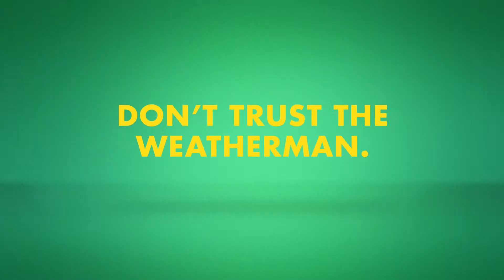Sunshine Sweet Corn | Under Pressure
You could say that being the weatherman is a high-pressure job.